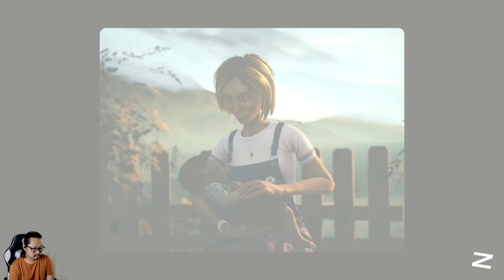Misi Utama Special Agent Miller - Alfred Hitchcock – Vertigo - Nintendo Switch - Part 6